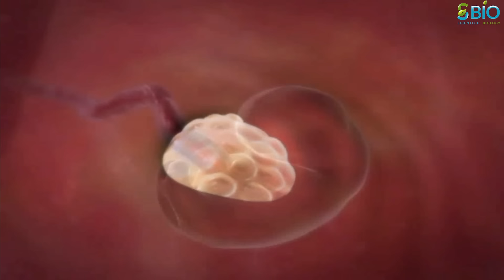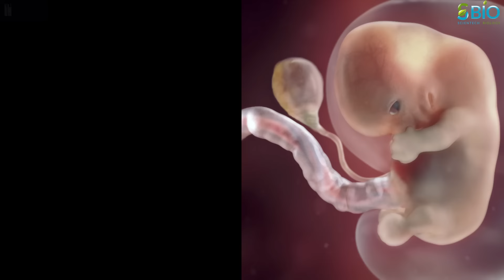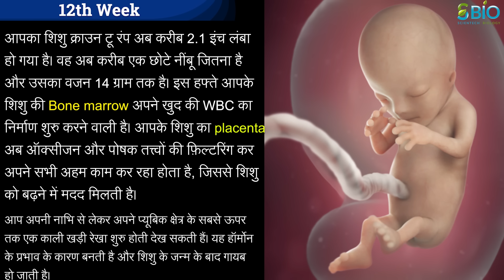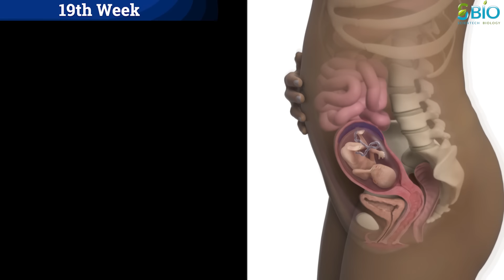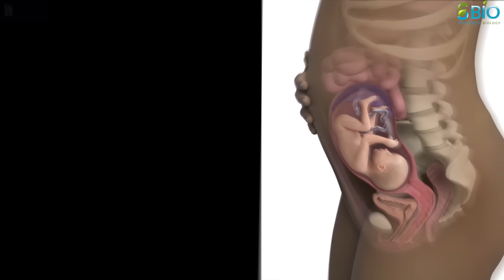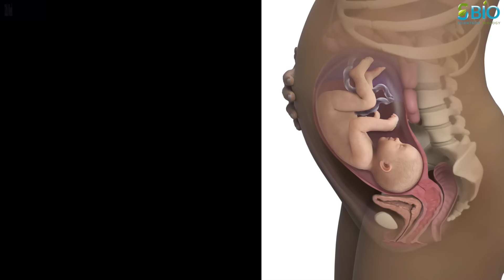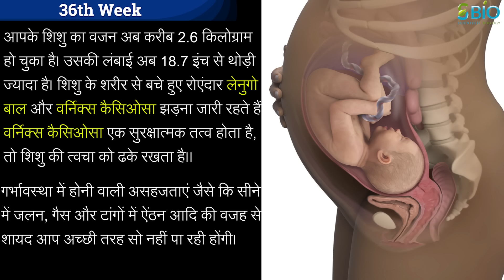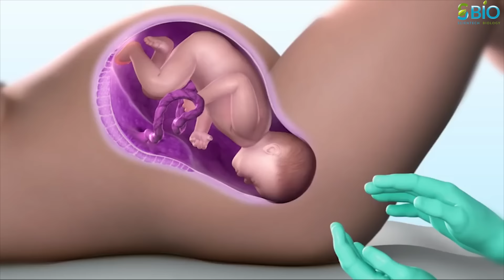pregnancy week by week I Foetus Development I Pregnancy week by week in Hindi I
In this video, you’re going to learn how foetus development occur inside uterus, you will see pregnancy week by week,pregnancy week by week in Hindi. Enjoy!

(pregnancy,pregnancy week by week,fetal development week by week,foetus development video,fetus development,
pregnancy week by week calculator, pregnancy week by week symptoms,foetus development in Hindi,pregnancy symptoms,

pregnancy week by week pictures,)

pregnancy week by week pictures of baby and belly,
pregnancy week by week in hindi, pregnancy week by week 1-40,pregnancy video,pregnancy delivery,
pregnancy week by week symptoms, pregnancy week by week video,pregnancy week by week transformation,
pregnancy week by week belly,pregnancy week by week documentry,week to week pregnancy,week by week pregnancy,
week by week pregnancy photo,pregnancy ke lakshan,pregnancy hindi video,pregnancy hindi me,